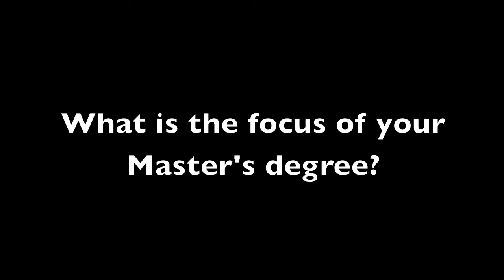Geography | What Can You Do With A Degree In...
Meet Keith, a UVic Geography graduate who recently worked with the Canadian International Development Agency on projects in Iraq, including a water quality index map.